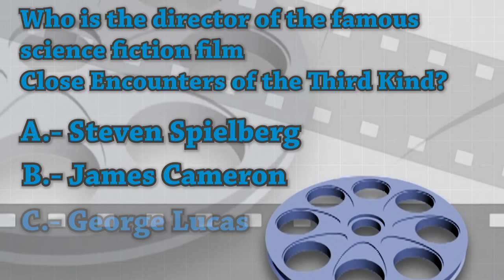Top 10 Alien Invasion Scenes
Immense unknown ships that approach the Earth with the only idea of destroying it. Beings of other worlds; Superior, cold and hostile intelligences that somehow came to our planet to seize him. This is one of the recurring premises of science fiction and that, along with zombies, post-apocalyptic worlds, and the battles in outer space, have served as an immediate reference when we talk about this particular genre.
Science fiction and beings from outer space owe it to authors of classic genre literature such as HG Welles, Jack Finney, Isaac Asimov, Philip K. Dick or Ray Bradbury and to the cinema for making our dreams come true mixing in images all the worlds and beings that only existed in our imagination. If you want to know a little more about the best of the aliens, enjoy our Top 10 Alien Invasion Scenes.

How much do you know about movies? Let’s test your knowledge with a quick Trivia Question. Who is the director of the famous science fiction film Close Encounters of the Third Kind?

A. Steven Spielberg
B. James Cameron
C. George Lucas

Number 10 – Invasion of the Body Snatchers (Don Siegel, 1956/Philp Kaufman, 1978)
Number 09 – It Came from Outer Space (Jack Arnold, 1953)
Number 08 – Signs (M. Night Shyamalan, 2002)
Number 07 – Mars Attacks! (Tim Burton, 1996)
Number 06 – They Live (John Carpenter, 1988)
Number 05 – District 9 (Neill Blomkamp, 2009)
Number 04 – The Arrival (David Twohy , 1996)
Number 03 – Independence Day (Roland Emerich, 1996)
Number 02 – The Day the Earth Stood Still (Robert Wise, 1951)
Number 01 – The War of the Worlds (Bryon Haskin, 1953)

That is all for our 10 movie countdown.  Did you liked it?  Leave your comment below, subscribe to our channel, and leave us a nice like!  we put out videos several times a week, so ring that bell to be notified when we post new content.